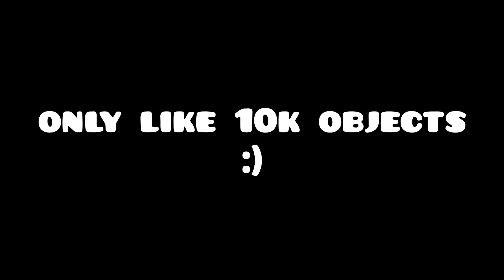Why Did I Make This | Geometry Dash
ALSO 2 UPLOADS IN 1 DAY POG!!!